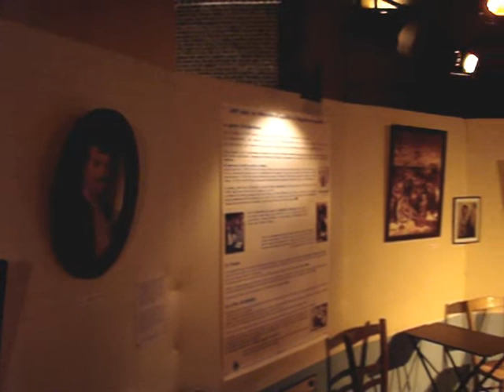Diasporama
L'exposition Diasporama présente le phénomène de la diaspora hellénique.
 « Au sens humain et historique, la diaspora c'est l'hémorragie constante d'un pays, la ponction d'un peuple qui doit chercher ailleurs de quoi vivre ou survivre. » Jacques Lacarrière

Le peuple Grec est en cela exemplaire quand on sait que plus de 6 millions de Grecs vivent à l'étranger (soit plus de la moitié de la population de la Grèce !).

L'exposition Diasporama décrit ce voyage perpétuel à travers le temps et l'espace. Elle retrace cet exil, forcé ou volontaire, au travers de l'histoire sociale, économique et politique de la Grèce.
Elle montre que ce peuple est exemplaire également pour son intégration dans ses différents pays d'adoption tout en préservant son identité culturelle.

Ces Grecs de la diaspora servent aujourd'hui de pont d'amitié et de coopération entre la Grèce et l'étranger, et sont source d'enrichissement multiculturel pour les pays d'accueil, comme pour les communautés grecques.

Cette exposition tout public, à la scénographie élaborée, associe, dans un cadre de taverne, mobilier et accessoires, vidéos, textes et photos.

Elle prend toute sa dimension lors des lectures spectacles (pour tout public et pour les primaires) qui racontent la « petite » histoire dans la « grande » d'anonymes et d'auteurs grecs. Sur la base de leurs témoignages écrits ou oraux, nous touchons de près, nous revivons, avec réalisme et émotion, leur parcours d'émigrés.